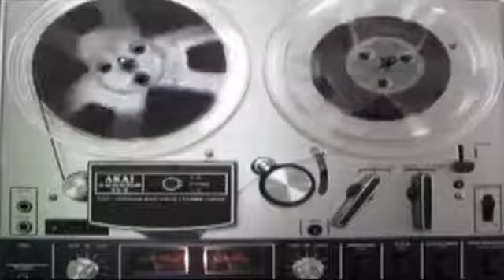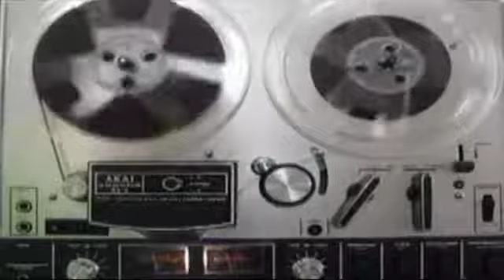The Phone Show - March 16th, 2010 - Jessica Is Lost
Jessica cohosts and we open the show with the usual audio tests with the help of Dominos Pizza, we play the Google Translation game show a few times which is sponsored by thisisarecording.com, this show is sort of the anniversary of The Phone Show, but not really, Evilgold calls in to explain his hax on T-Mobiles data plan, we try to watch Lost while on the air, a caller plays bad 80s songs with Casio CTK-100 phone sounds which is brought to you by touchtonetunes.com, we watch Lost on the air for an hour but that part isnt here BECAUSE ITS BORING.